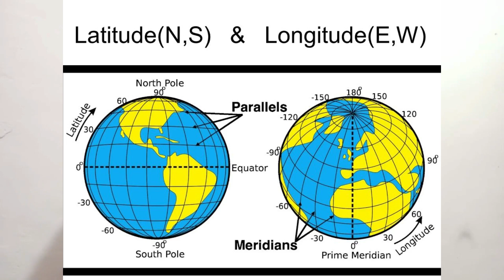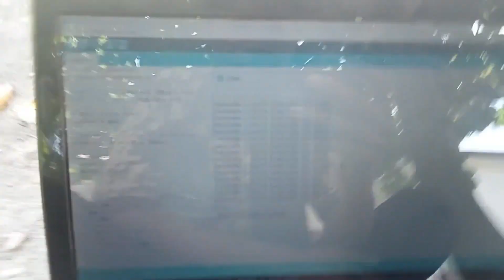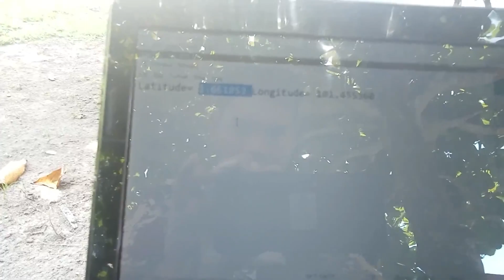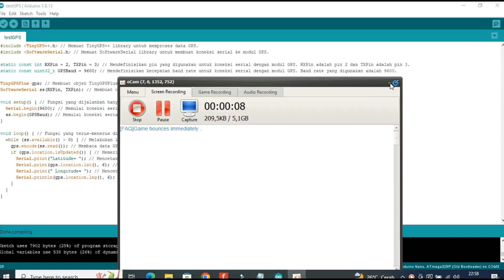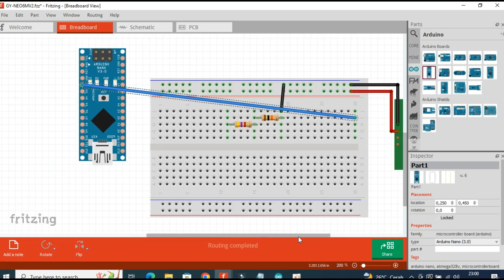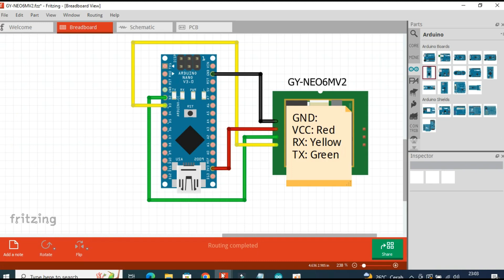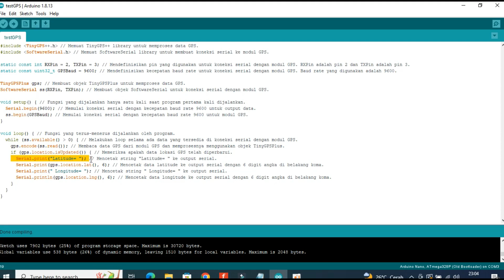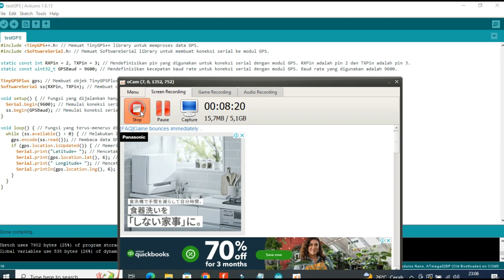Cara Menggunakan Module GPS Neo 6m Menggunakan Arduino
Dalam video ini, kami menyajikan tutorial yang komprehensif tentang cara menggunakan modul GPS Neo 6m dengan Arduino untuk navigasi dan pemetaan yang akurat. Kami menjelaskan langkah-langkah detail dalam menghubungkan modul GPS Neo 6m dengan Arduino, membaca data lokasi dan waktu yang diterima dari satelit GPS, dan mengolahnya untuk mendapatkan informasi koordinat geografis yang akurat. Kami juga membahas cara menampilkan data koordinat pada layar LCD atau melalui komunikasi serial dengan komputer. Anda akan belajar tentang konfigurasi modul GPS, pengolahan data NMEA, dan memahami format koordinat geografis yang umum digunakan. Dengan modul GPS Neo 6m dan Arduino, Anda dapat mengembangkan proyek navigasi, pemetaan, atau penelusuran lokasi yang andal. Tonton video ini sekarang dan pelajari cara menggunakan modul GPS Neo 6m dengan Arduino untuk mendapatkan informasi lokasi yang akurat dan meningkatkan kemampuan navigasi Anda!